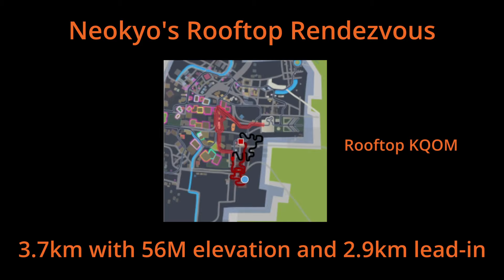Route Ridealong with Zwift Insider on Neokyo's Rooftop Rendezvous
Sherpa Dave and Zwift Insider present the Ridealong series.

Ride along with Sherpa Dave to see all the routes Zwift has to offer!  This ride has a long lead-in to the route start, which is a loop up and down the Rooftop KQOM.

Thanks to Zwifthacks for their excellent animated map! for more!